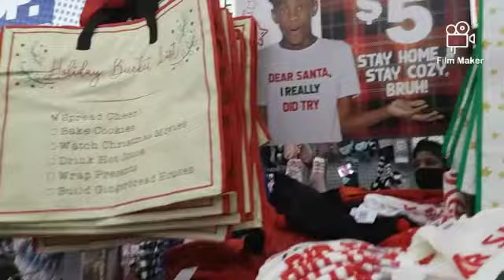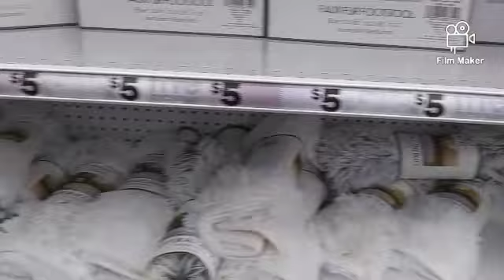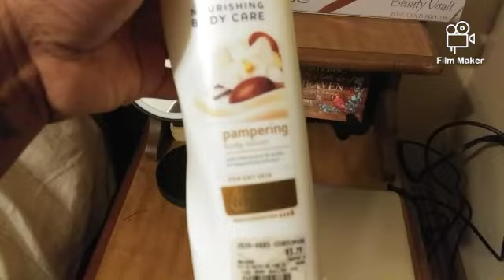5 BELOW FINDS + SHOP WITH ME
Welcome back! I'm doing a shop with me.

tap the 🔔